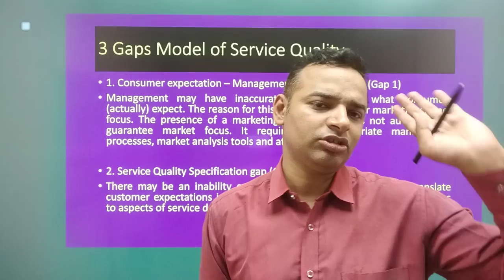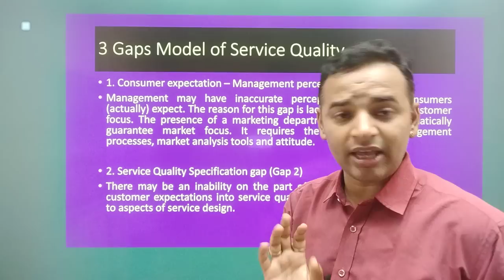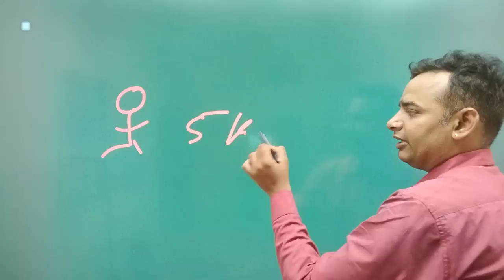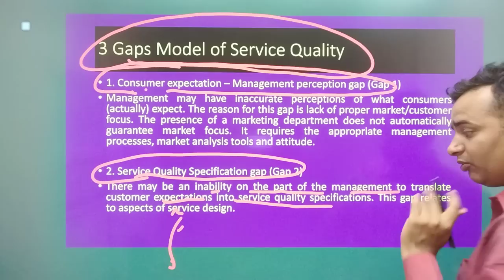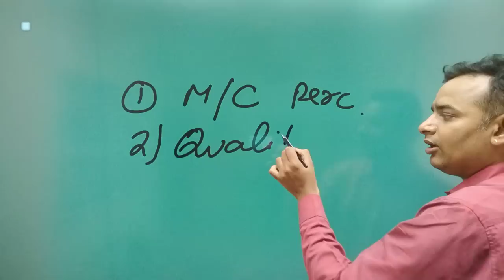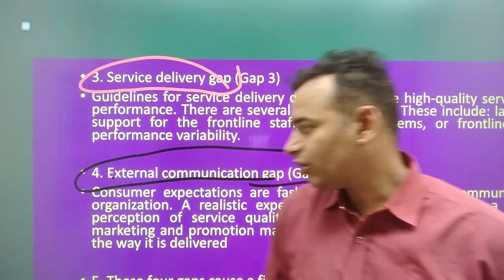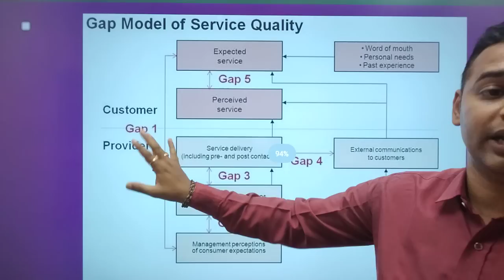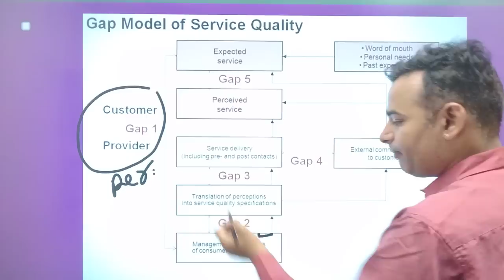B2B and Services Marketing Important Questions | अंतिम प्रहार 🔥3 /12🔥| MBA | IMP Questions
For Support us Our UPI ID:
 anandvyas123@okaxis

✅ Unit 5 b2b and services marketing,
7 p's of service marketing